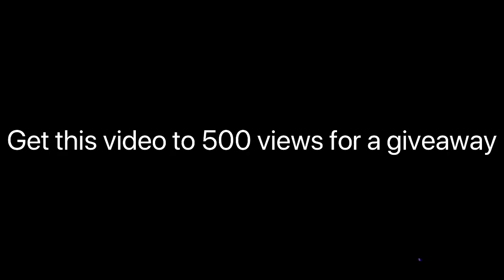Get this video to 500 views for a giveaway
Drop epic in comments